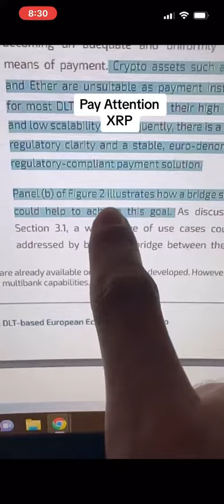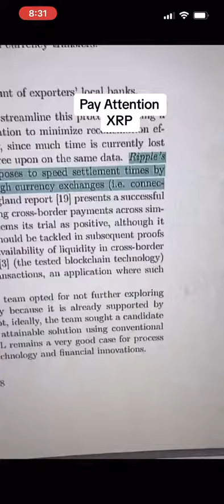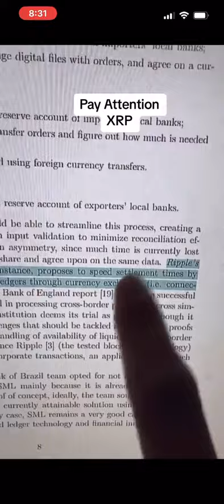dog xrp bitcoin xlm xdc cspr ethereum cryptocommunity xrpnews xrpcommu